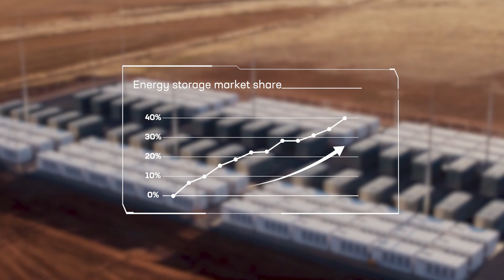Exciting New Launch at Solar Storage Live 2024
We're excited to bring our new CATL TENER Flex product to the UK at SSL 2024! CATL continues to lead the energy revolution with innovative solutions and strategic partnerships in the UK market.

Welcome to the official CATL YouTube channel. Here you’ll find news about product launches, technology explanation, and other great content.